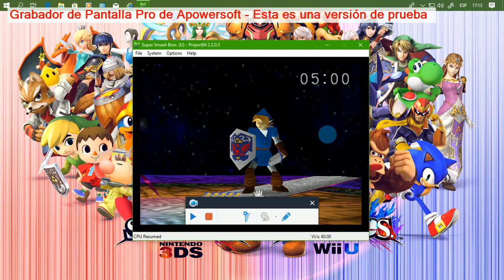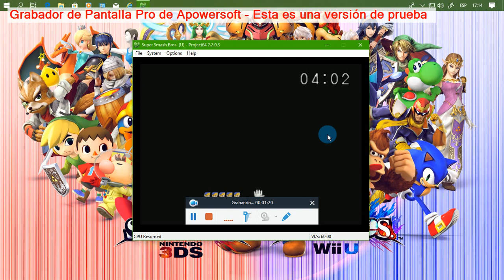super smash bros 64: modo clasico link contra master hand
esta es la  etapa 11 del modo clásico con link contra master hand en super smash bros 64